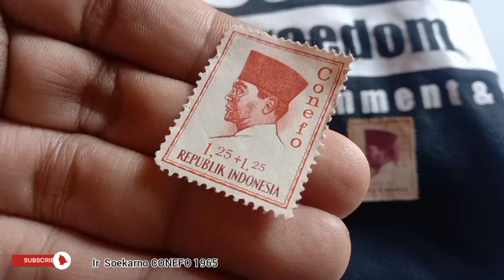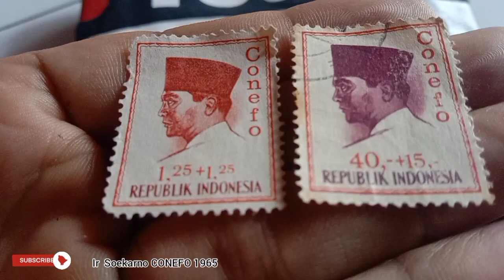Perangko Ir. Soekarno CONEFO 1965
This stamps was issued in 1965, in that time Ir. Soekarno as the first president of Indonesia create CONEFO (CONFERENCE OF THE NEW EMERGING FORCE) this movement was to avoiding East Block (USSR) and West Block (USA).

Perangko ini diterbitkan tahun 1965 dimana presiden Ir. Soekarno mendirikan CONEFO untuk mencegah pengaruh blok Timur dan blok barat dan menjadi cikal bakal berdirinya gerakan Non blok.